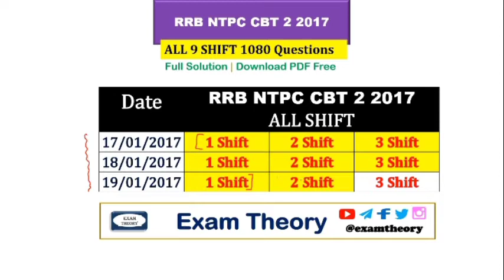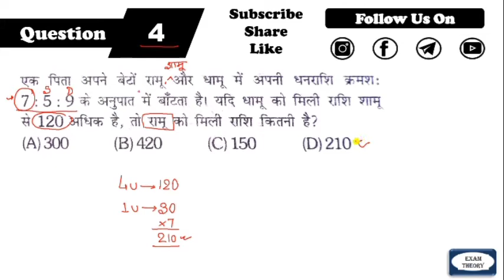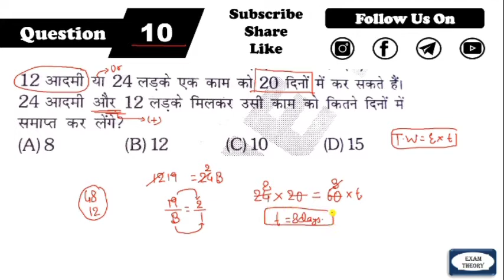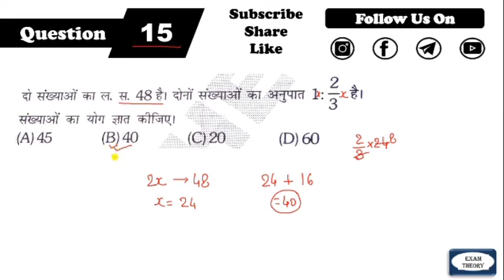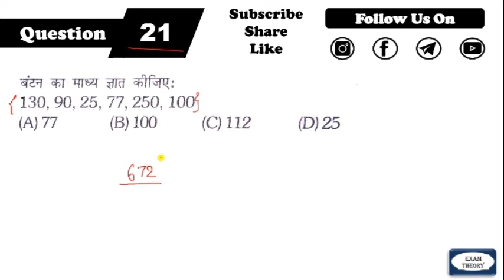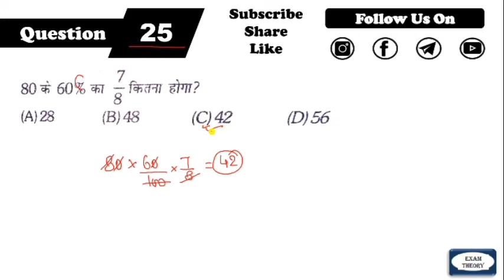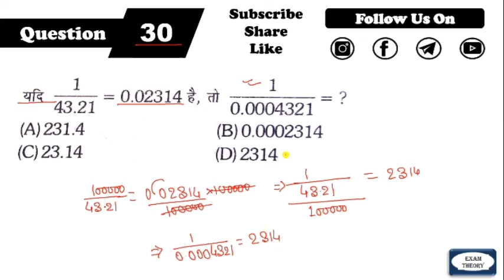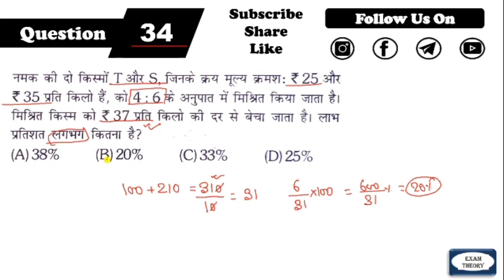RRB NTPC CBT 2 Previous Year Question Paper | NTPC CBT 2 Math Question | NTPC CBT 2 Math Class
SSC Constable GD 2018 |All 54 Shift | Download PDF